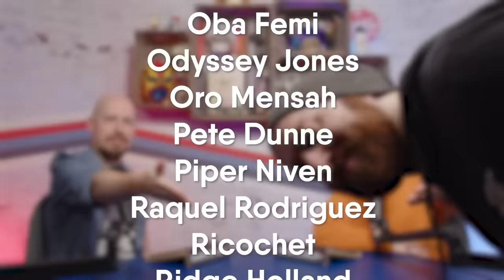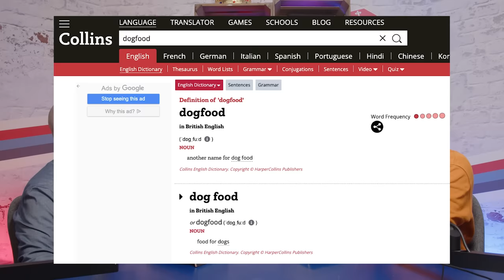Predicting WWE WrestleMania 40...In 3 Words Or Less | 3-Count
Predicting EVERY WWE WRESTLERS' WrestleMania 40...In 3 Words Or Less! | 3-Count